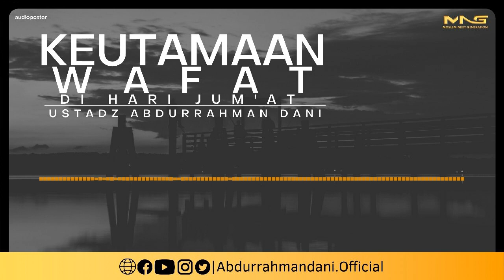AUDIO ALGHUROBA.MEUTAMAAN WAFAT DI HARI JUM'AT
Video dari Abu Fajri Albelitongiy